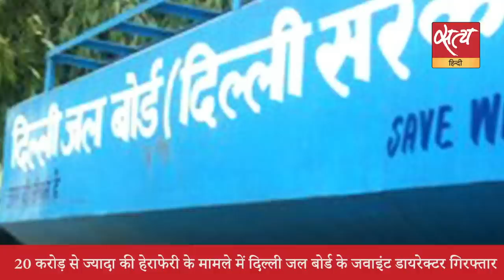Satya Hindi news Bulletin सत्य हिंदी समाचार बुलेटिन । 21 फ़रवरी, सुबह 11 बजे तक की खबरें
Satya Hindi news Bulletin सत्य हिंदी समाचार बुलेटिन । कांग्रेस नेता पवन खेड़ा के खिलाफ FIR दर्ज, PM मोदी के दिवंगत पिता का मजाक उड़ाने का आरोप